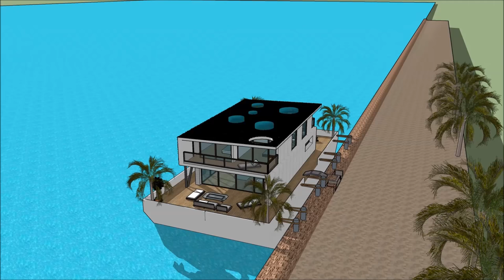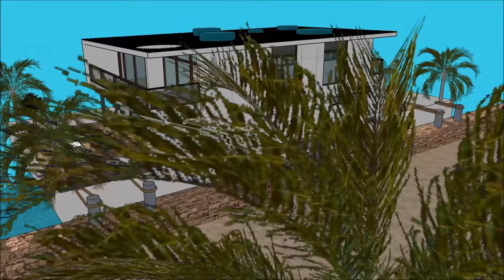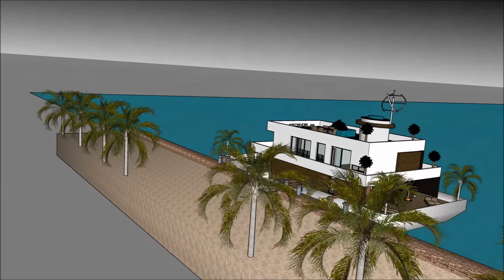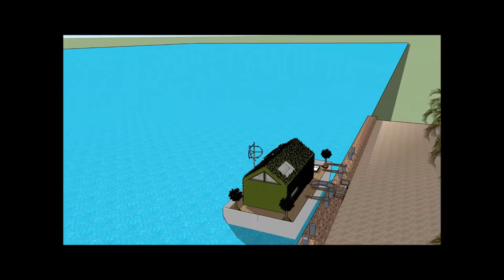Houseboat design architect Lagos in NIGERIA KENYA luxury floating barge project construction at sea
The Houseboat design architect Lagos in NIGERIA KENYA luxury floating barge project construction at sea  is made to sustain quality of life:

The Houseboat design architect Lagos in NIGERIA KENYA luxury floating barge project construction at sea  includes an Extravagant Barge Design ready for the extravagant user to rent the barge Houseboat

The Houseboat design architect Lagos in NIGERIA KENYA luxury floating barge project construction at sea  with high end living on the American w has three level plans with basement underneath it, which consist all the facilities needed for the renter. The Houseboat Barge has a unique modern